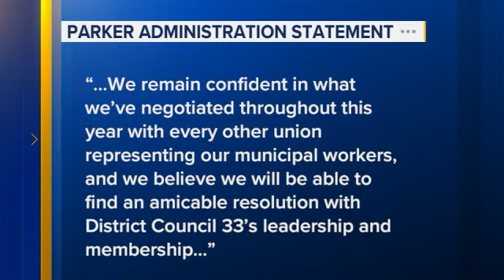Members of Philadelphia's largest city workers union vote to authorize strike